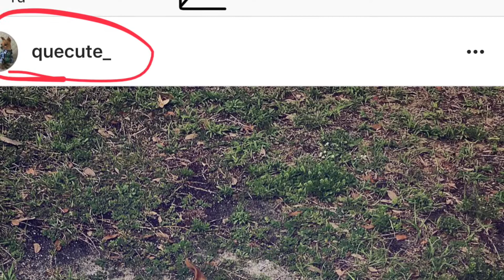Lo que los perros no quieren que sepas de ellos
Video de perro jugando 2018.
Video creado y editado con iMovie.
Video perteneciente a el canal Qué Cute!!!